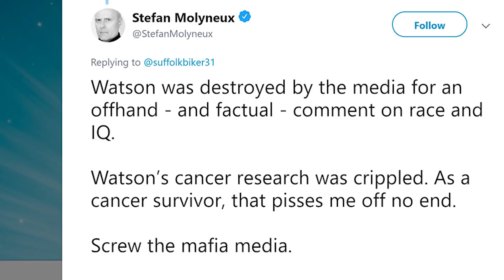WATSON AND CRICK SUCK!?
James Watson said racist things so what does the science community do?

Follow meh: @whalewatchmeplz

Written and edited by: Gregory Brown